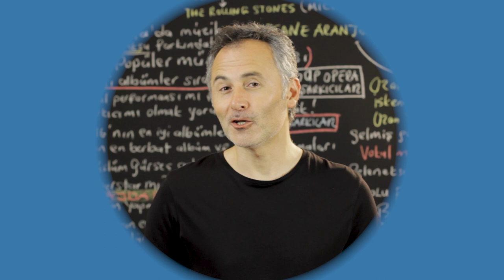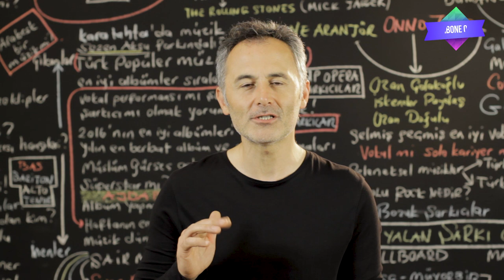Gülben Ergen'in En Çok Dinlenen Şarkıları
En Çok Dinlenen Gülben Ergen Şarkıları
2019 @ŞAFAK KARAMAN

90'lı yıllarda ilk solo albümü yaptığında müzik dünyası için önemli bir figür değildi... İkinci solo albümünü yaptığında da bu algıyı kıramadı... Kırılma noktası  2002 yılında çıkan 'Sade ve Sadece' albümü oldu ve hemen ardından 2004 de yaptığı 'Uçacaksın' albümü ile kendini şarkıcı kimliğinde kabul ettirmeyi başardı. Bugün ise müzik dünyasının marka isimlerinden biri konumunda... Bu videoda Gülben Ergen'in başarısızlıktan başarıya doğru ivme kazanan müzik kariyerinin en çok dinlenen 40 şarkısını bulacaksınız. İyi seyirler.